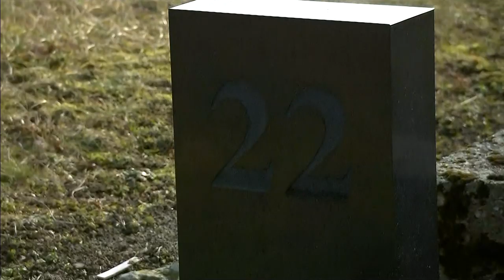Nelson Castro recorrió Auschwitz a 75 años de la liberación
Fragmento de "TN de 10 a 14" emitido el Lunes 27 de Enero de 2020.